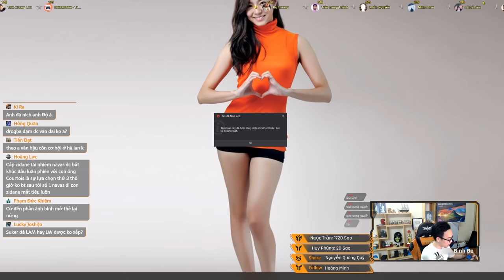FIFA Online 4 | Trên tay nhanh team Real và một số hàng mới mùa Loyal Heroes